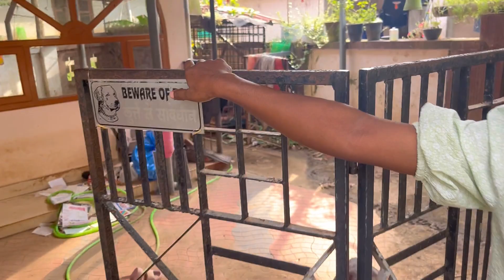Home Tour || ചിലപ്പോ ഇതാവും ഈ വീടിന്റെ അവസാന വീഡിയോ | വർഷങ്ങൾ പഴക്കം ഉള്ള ഓർമ്മകൾ നിറഞ്ഞ വീടു